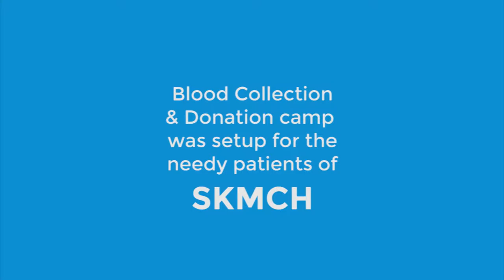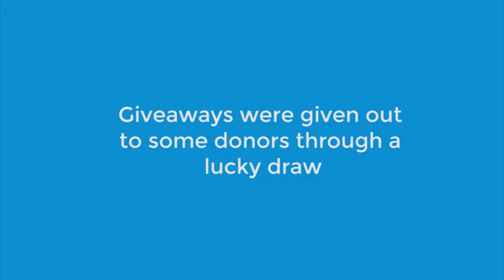CureMD Blood Drive - Hosted by Sophiya Anjam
The first chapter of BloodDrive initiated by CureMD Research & Development to help poor cancer patients of Shaukat Khanum Memorial Cancer Hospital and Research Centre, hosted by Sophiya Anjam. The purpose of this wonderful initiative was to setup a camp for blood collection and donation of money for the needy cancer patients. This event featured many amazing Pakistani musicians and singers Quadrum - The Percussionists, Haroon Shahid Nouman Javaid Faiza Mujahid to support and encourage the donors. The main aim was to encourage other corporate organisations to do the same and keep this going!
Event Powered by: FM91 Pakistan